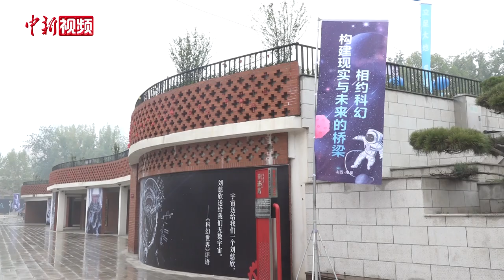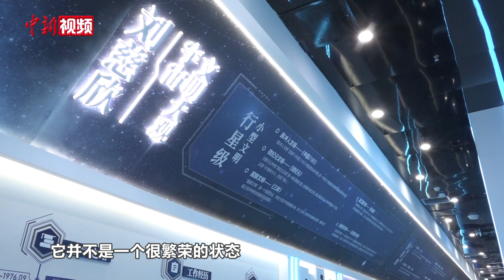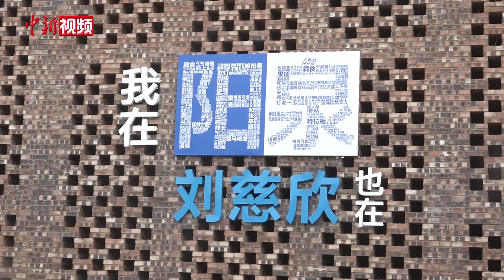刘慈欣谈中国科幻文学：仍有待发展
10月13日，“山西·阳泉第二届刘慈欣故乡科幻文化活动周”开幕式暨刘慈欣科幻文学馆揭牌仪式在山西阳泉举行。活动周期间，还将举办“科幻文学赋能新质生产力”主题对话会、中国作协“百名作家进百校”活动、晋陕科幻科普作家座谈会、科幻文学笔会、科幻美术优秀作品展等系列活动。

阳泉是中国科幻作家刘慈欣的故乡，《三体》《流浪地球》《带上她的眼睛》等7部长篇小说、40余部中短篇小说在此诞生。刘慈欣科幻文学馆位于“阳泉记忆·1947”文化园，该馆呈现刘慈欣的成长经历、创作历程、文学成就以及文学作品转化等内容。

活动现场，刘慈欣谈及中国科幻文学发展现状表示，目前还处于有待发展的状态。（张立程）